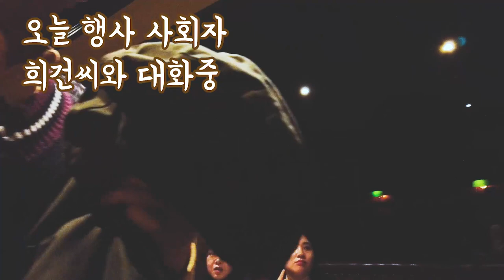80여명이 43마리 통닭과 20개의 골뱅이무침을 먹어치운 충격 실화 현장 - [ 놀줄 아는 사십대 아니 삼십대, 삼일 3청 6진 송년 파티🎈 🎉 🎊 에서 있었던 일 ]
에잇 또 오타
명암 X  -- 명함

우리 진끼리만 보고 돌리려다가,
너~무 좋은 3청의 모습을 알리고 싶어(3청을 오해하구서 두려워하는 분들이 계셔서ㅋㅋ)
공개합니다~

***촬영: only 오즈모 포켓
(평가: 화질 생각보다 좋음. 짐벌 효과 굳.
사운드는 많이 많이 아쉬움;;; 핸드폰 영상 촬영 수음 정도?
소리가 작아 프로그램으로 조금 올렸더니 레드레벨로 소리가 깨지는 현상;; 지송;;;)

2019년 12월 22일
깐부치킨 숙대점에서
삼일교회 3청년부 6진
송년 파티 현장

사회: 이희건씨
메시지: 김예환씨
참여: 3청 6진

해피 뉴 이어.
행복하세요~*